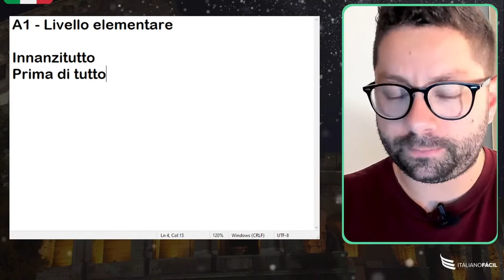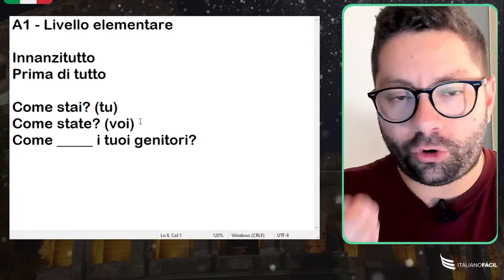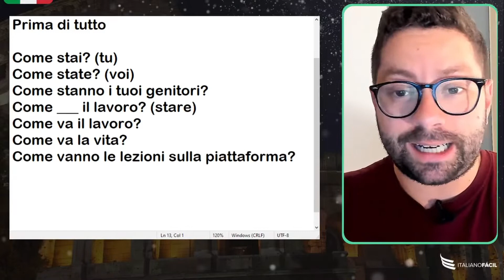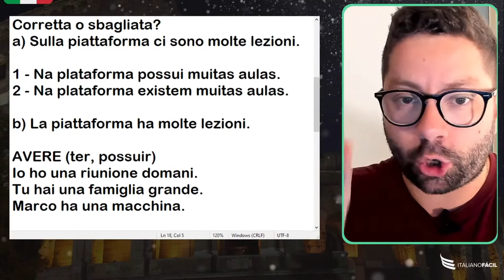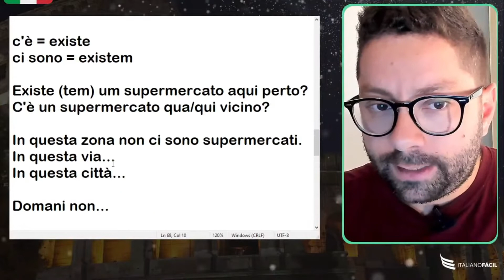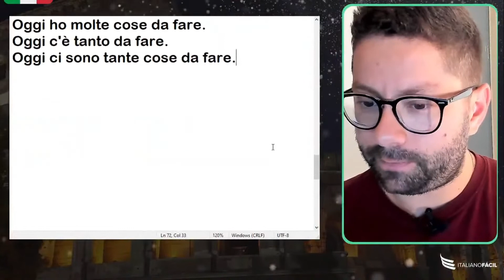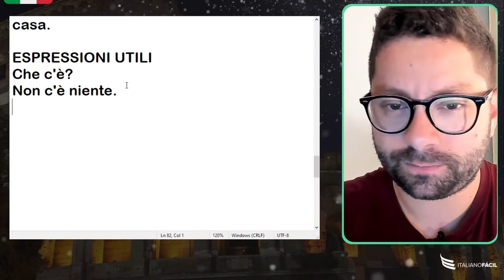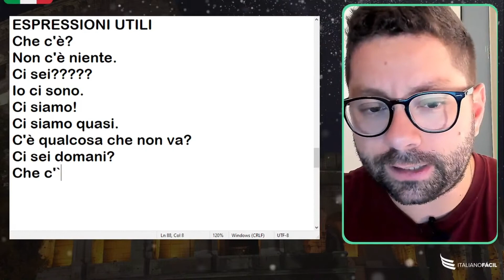NÃO ERRE MAIS essas expressões que podem TE CONFUNDIR! ❌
Na vídeoaula de hoje, o professor Ronaldo Siliveri explica expressões fundamentais para a língua italiana que são úteis para a maior parte da sua comunicação! Portanto, você precisa prestar bastante atenção para não errar mais e ser um especialista desde o básico do idioma!
Estamos com vagas abertas para o nosso Curso Completo de Italiano!
Entre em contato conosco e mude ainda hoje a sua jornada rumo à fluência:
👉🏻 Como você acha a gente?

🎥 Apresentação: Prof. Ronaldo Siliveri
🎬 Edição: Italiano Fácil